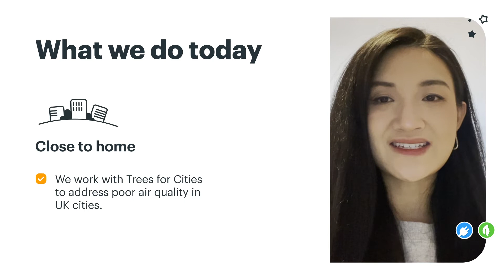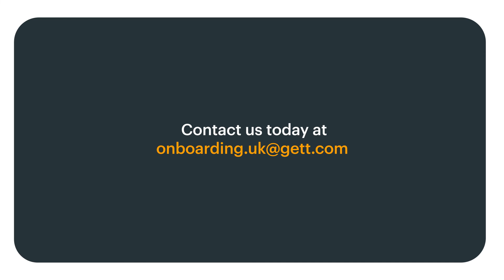Gett - Helping you hit your sustainability goals